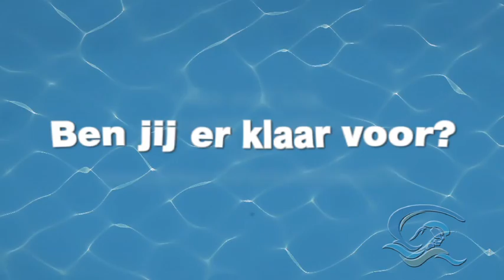EK zwemmen in Eindhoven komt eraan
Het EK zwemmen korte baan in Eindhoven staat voor de boeg. EDtv volgt de aanloop naar het toernooi met Pieter van den Hoogenband, Jacco Verhaeren en tal van deelnemers. zie ook